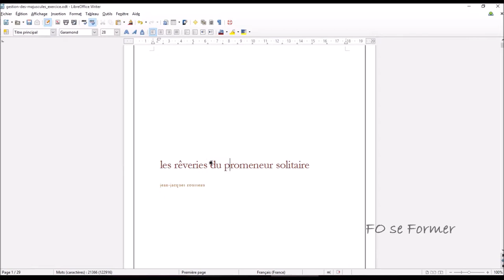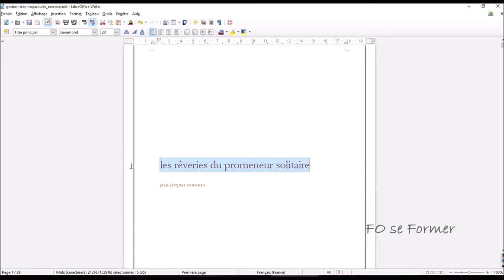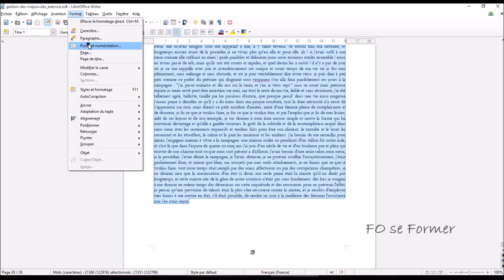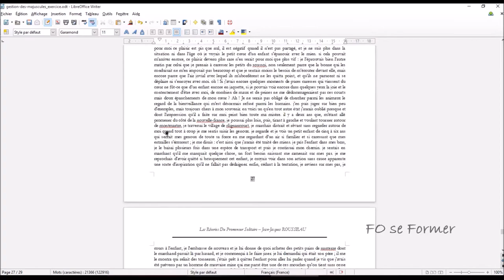LibreOffice : Writer - Modifier la casse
Dans Writer de LibreOffice ou d'Open Office, il est possible de rapidement de passer en majuscule ou en minuscule du texte, de mettre une majuscule à chaque mot ou encore une majuscule en début de phrase.
C'est ce que nous allons réaliser dans cette vidéo-formation.

00:00 Introduction
00:30 Modifier la casse en Majuscule à chaque mot
01:37 Modifier la casse en Majuscule
02:14 Modifier la casse en Casse de phrase

Logiciel : Libre Office / Open Office